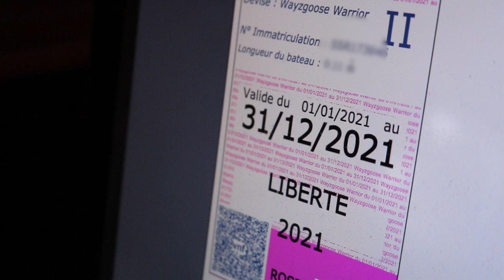Are we ready to UNSTEP THE MAST? There is no way back now... | SAILING WAYZGOOSE WARRIOR Ep 19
Preparing to remove the mast, making frames/braces to hold the mast, organising crane with local boatyard and playing on new GoPro.

Amazon Wishlist

Stuart & Marina & Seabird